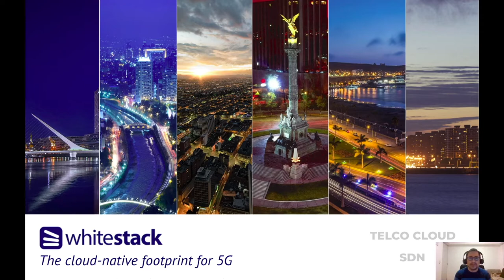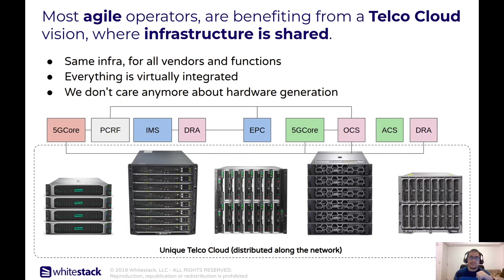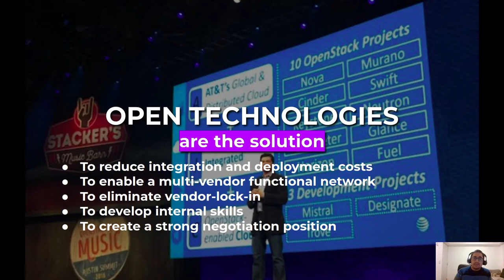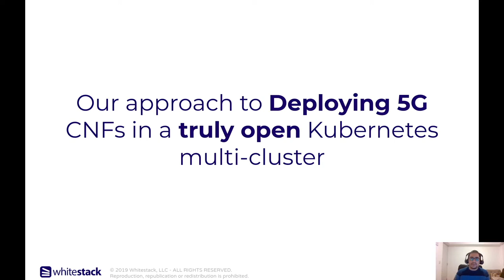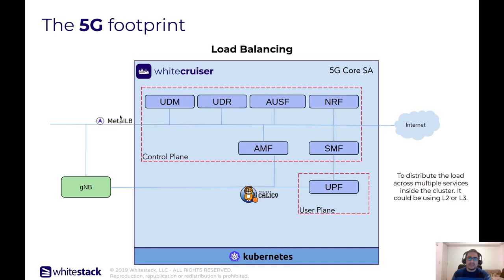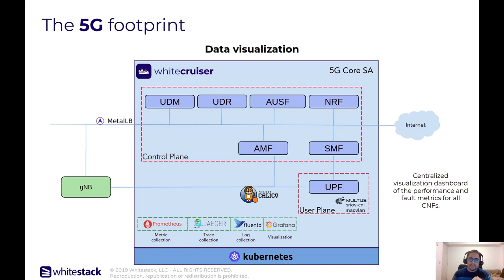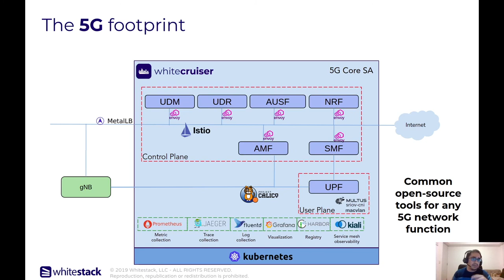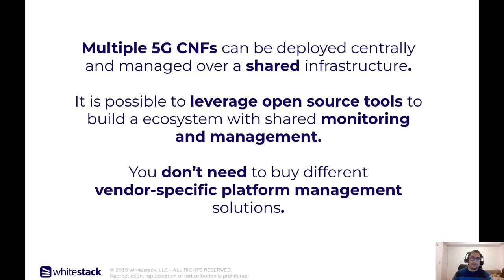The cloud-native footprint for 5G - OpenInfraDays Mexico 2022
The key drivers in MNO’s workload deployments are related to an efficient TCO and efficiency in O&M, these two drivers can be achieved using open technologies.

Over the last few years in which the NFV concepts have evolved from theory to practice, Whitestack has acquired relevant field experience demonstrating how MNOs can leverage these open technologies to build a common Telco Cloud environment for all their workloads.

In this presentation, we will be presenting a complete cloud-native footprint including infrastructure and orchestration, also the tools available for monitoring, observability, traceability, and high availability, all of them based on open technologies, in this way we can fit any 5G platform with minimum effort.

About the speaker: Engineer degree in Telecommunications engineering with +10 years working in 3G/4G/5G networks. Specialist in CS/PS core signaling, Telco virtualization implementation & design, continuous exploring of open source solutions, automation and orchestration design, value-added services, and roaming with project management skills using agile frameworks. Successful in design architecture evolution and strategy with a well-known understanding of current wireless technology specifications.